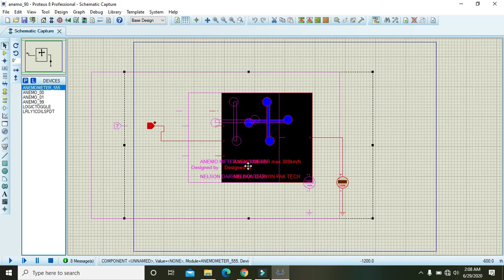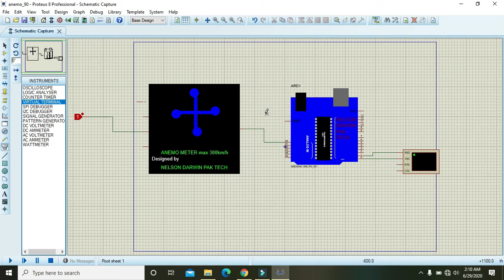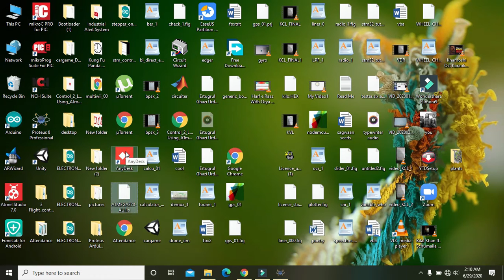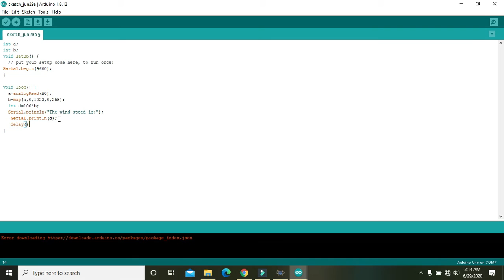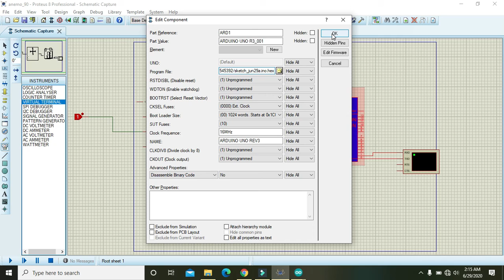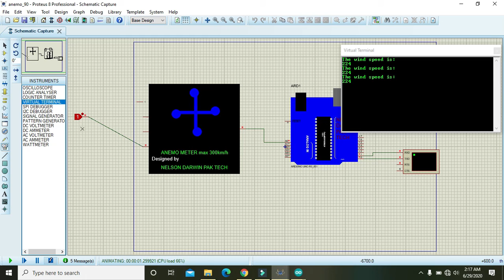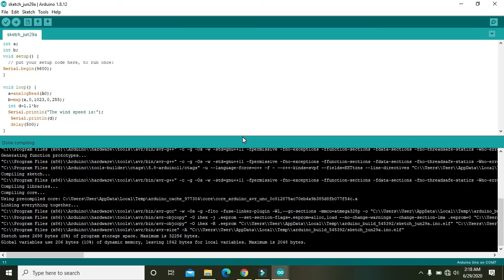How to use anemometer in proteus | anemometer(winds speed) measurement in proteus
The link for proteus file

how to use anemo meter in proteus
anemometer in proteus
proteus wind speed measurement project
proteus anemometer tutorial
how to make anemometer simulation in proteus
anemometer simulation
simulation of anemometer in proteus
simulation of windspeed in proteus
wind speed measurement in proteus